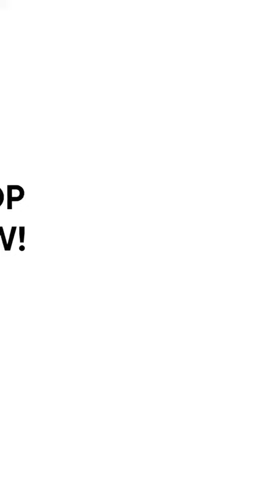Quick and easy headwrap style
All Headwraps can be purchased on link bellow

collections/headwraps